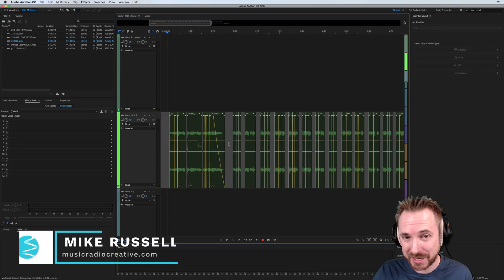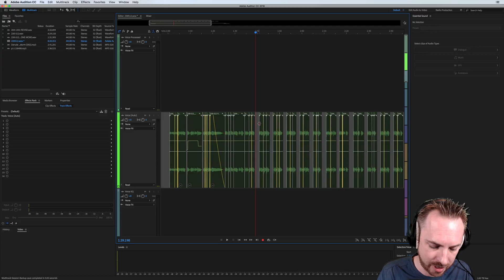Ripple Delete Improvements in Adobe Audition CC 2018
Better ripple delete in Adobe Audition CC 2018.

0:00 Tutorial start
0:10 Getting Started
0:19 Manual ripple delete
0:48 Assigning to a hotkey
1:14 Wrap up